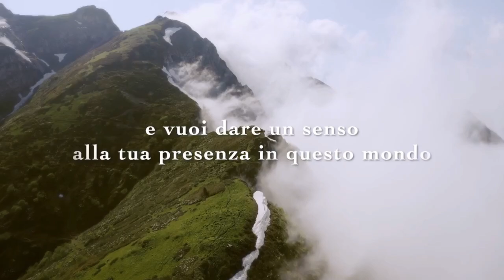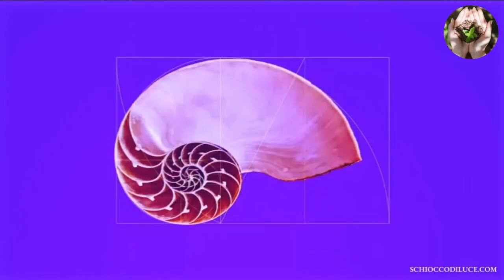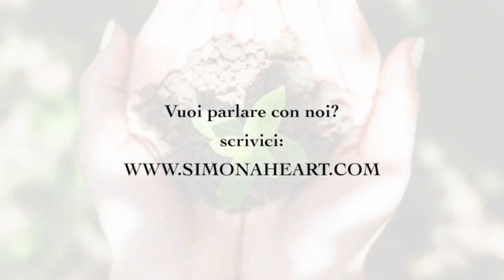Semi di Luce: Dal Rock alle Campane tibetane - ALEX COLE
Benvenuti alla 36 puntata di "Semi di Luce".
Questa serata è, essenzialmente, una TESTIMONIANZA.
È il percorso di una persona, di un’anima, che ha compiuto un “salto quantico” tra due mondi apparentemente incompatibili: il Power Rock e le Campane Tibetane.
ALEX COLE, compositore, musicista, motivatore spirituale ed esperto del suono, specializzato nell’utilizzo delle vibrazioni sonore per promuovere il benessere a livello fisico, psichico ed energetico. Il suo sogno era di esprimere liberamente la sua energia sul palco, suonando la musica originale Power Rock. Desiderio che lo ha portato a vivere sette anni a Los Angeles.
Durante il suo soggiorno negli Stati Uniti, ha intrapreso un percorso di trasformazione personale, tanto dal punto di vista fisico che spirituale ed è a questo punto che è venuto a conoscenza delle campane tibetane, integrandole nel suo processo di trasformazione.
Oggi la sua missione è diffondere l'armonia del suono, guidando le persone verso una maggiore consapevolezza delle frequenze che si intrecciano tra le note delle campane tibetane e il nostro potere interiore.